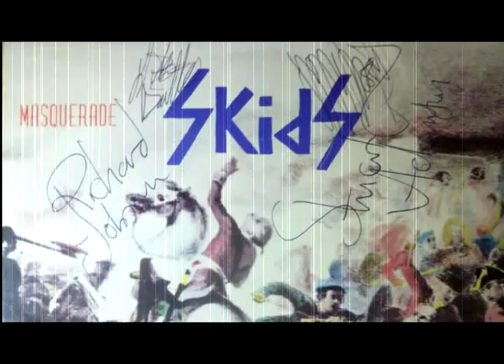Skids - Out Of Town (Paul Hammond Remix)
A remix by Paul Hammond :)